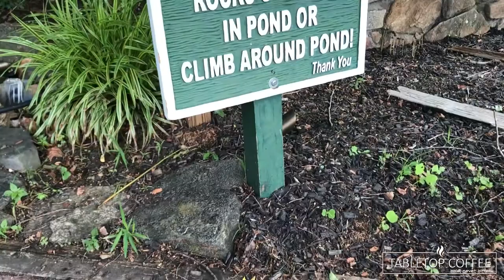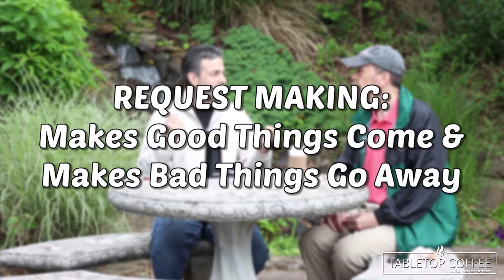Marriage Counseling: How to Resolve Conflict in Marriage. The are to Request Making.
Request Making makes good things come and bad things go away.  The Request Making Video describes how to bring about conflict management in marriage and for couples by making requests (communication - communication skills) of the other person.  This technique can be used to augment marriage counseling or it can be used to enhance communication and usher in stress management without ever having to receive couples counseling.

In this segment, we teach what this looks and sounds like, and then we give practical examples about how to implement this very simple technique that can instantly transform a relationship.

Below are links to other videos in a series regarding how to make great repairs and have great relationships...

Attribution:
Movie: Sherlock Holmes
Director: Guy Ritchie, Dexter Fletcher
Production companies: Warner Bros., Village Roadshow Pictures, Silver Pictures, Lin Pictures, Wigram Productions

Hi, everyone! Thanks for checking out Tabletop Coffee on YouTube! By trade, Keith Dunn is a Network Computer Engineer, and Chuck Rodgers is a Licensed Professional Counselor and a Licensed Marriage & Family Therapist.  Together, they are Tabletop Coffee. We love coffee, we love to chat, and we love to do life well.  Our purpose, as our Tagline says, is to do life well by being Bold and never Bitter.

PLEASE READ